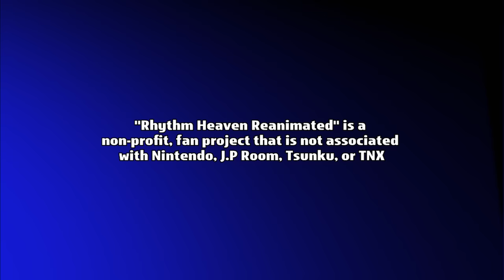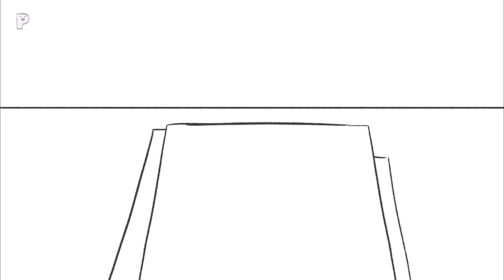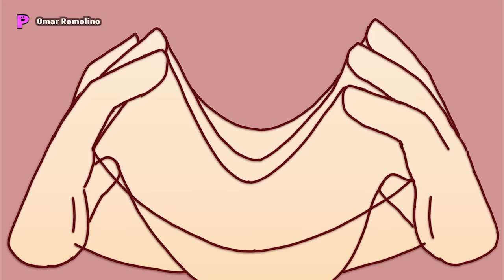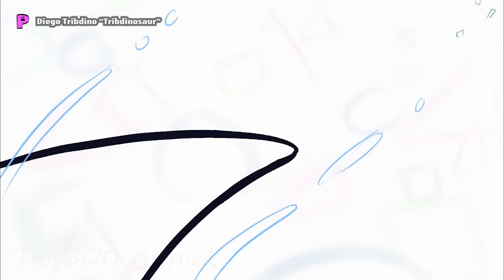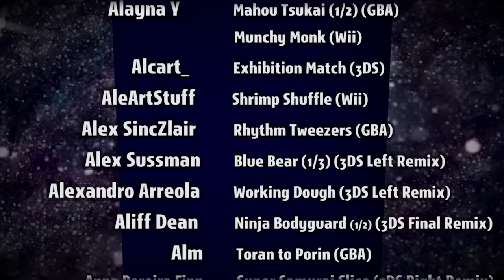Rhythm Heaven Reanimated / リズム天国 Reanimated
Welcome to Rhythm Heaven Reanimated! Over 140 Animators come together to re-animate not one, but ALL the medley remixes from the Rhythm Tengoku Series. So you’ll see all of the mini games from the GBA, DS, Wii & 3DS Rhythm Heaven games, with a couple surprises here and there.

 This is a big tribute to one of Nintendo’s lesser known, but beloved franchises.
Tap along and Please enjoy everyone’s hard work!

Let’s We Go, Amigo!